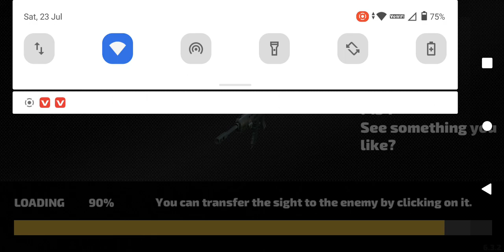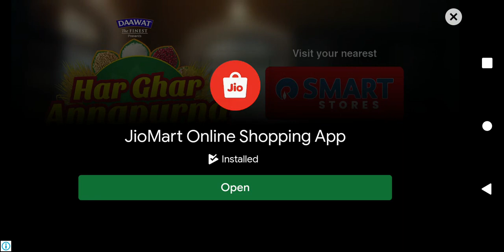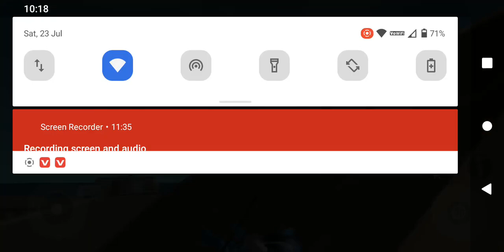Sumit Singh gaming Play